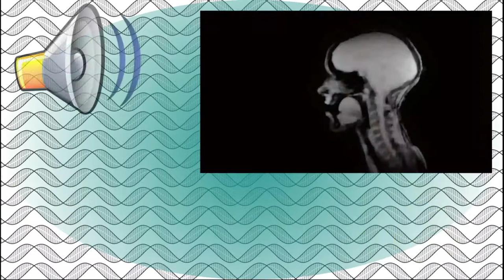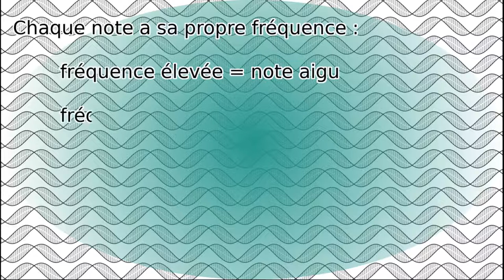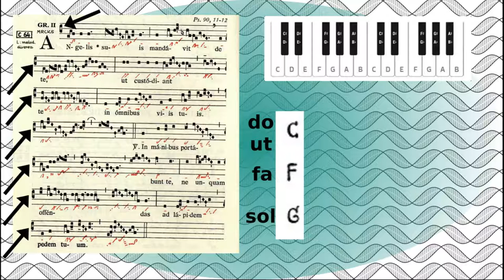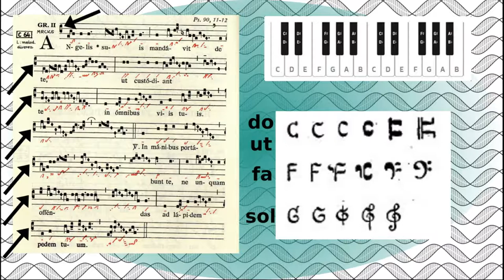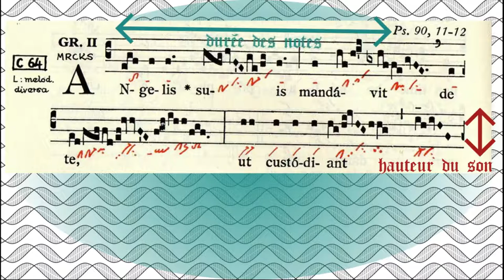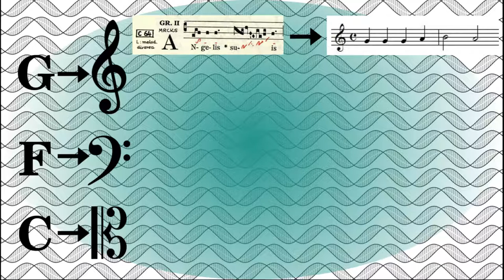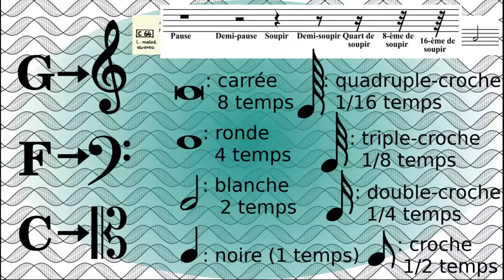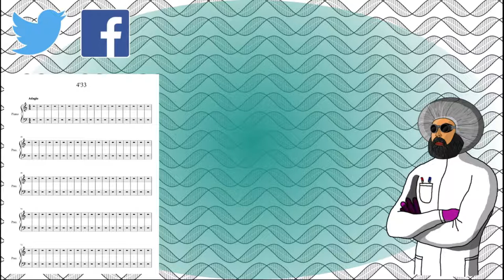Comment écrire la musique ?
Alors que leur représentation est devenue courante, même si une grande part de la population ne sait pas les déchiffrer, les partitions musicales sont devenus un standard pour retranscrire les morceaux de musique de part de monde. Pourtant, comme pour les alphabets, la forme que nous lui connaissons n'a pas toujours existé. Elle provient de la contrainte de retranscrire à la fois le tempo et la mélodie, et à connu au cours des siècles de nombreuses évolutions l'ayant menée à sa forme actuelle.

Musique utilisée :
Passacaille et fugue et do mineur (BWV 582, J.S. Bach)

0:00 Générique
0:19 Introduction
1:06 Représenter la sonorité des notes
2:33 Donner une référence absolue
3:15 Représenter le temps
4:14 Conclusion
5:00 Les ajouts à l'écriture neumatique
6:20 Des représentations viriées
6:48 Outro